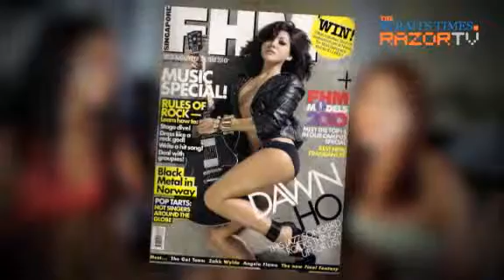Hot, sexy and talented (Pub Insider Ep 5.3)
They are hot, they are sexy and they know it! But should that be the first thing you compliment them on? Well, yes and no.Singers Dawn Ho, Lily Anna and Michaela Therese give you the lowdown on what you should or should not say if you want to approach them.